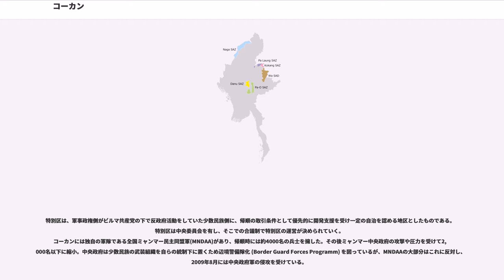コーカン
コーカン（Kokang、ビルマ語 、中国語 果敢、クオカン、ピンイン：Guǒgǎn）は、ミャンマー、シャン州北部の特区で、漢民族が集住する地区。現在は憲法によって政府から自治権を得ており、自治区となっている。

シャン州の北部に位置し、西はサルウィン川、東は中華人民共和国雲南省に接する国境地帯である。

コーカン地区の多数派である「コーカン族」は、約400年前、中国の明朝末期に迫害されて雲南省まで逃げてきた民族が起源といわれている。実際には、そうした正統派コーカン族に加え、四川省から流入した人たちが含まれる形跡もある。また第二次世界大戦後に中国雲南省から移住し、そのまま現在に至るまで住み続けている中国人も「コーカン族」と自称している。

南京応天府上元県出身の明の軍人で、雲南省順寧府から科干山老夯岩に逃れてきた楊高学の息子楊献才(Yang Hsien-tsai、ヤン・シエンツァイ、Yáng Xiàncái)が陳姓の土司を補佐する内、1739年に土司として統治を始め、興達戸（シンダーフー）と称した。1758年に亡くなってからは、息子の楊維興(Yang Wei-hsing、ヤン・ウェイシン、Yáng Wéixīng)が引き継ぎ、科干山（コーカンシャン、Kēgànshān)の長を名乗り、領地を約10倍に拡大した。1795年に亡くなってからは、息子の楊有根(Yang You-ken、ヤン・ヨウケン、Yáng Yǒugēn)が引き継ぎ、地域の名前を「果敢」と改称した。1840年、息子の楊国華は(Yang kuo-hua、ヤン・クオホワ、Yáng Guóhuá)は清朝から世襲果敢県令を命じられ、1959年まで世襲政治が続いた。

1989年のビルマ共産党瓦解後現地勢力はミャンマー中央政府に帰順し、コーカンはその大部分がシャン州第一特別区となった。

特別区は、軍事政権側がビルマ共産党の下で反政府活動をしていた少数民族側に、帰順の取引条件として優先的に開発支援を受け一定の自治を認める地区としたものである。特別区は中央委員会を有し、そこでの合議制で特別区の運営が決められていく。
コーカンには独自の軍隊である全国ミャンマー民主同盟軍(MNDAA)があり、帰順時には約4000名の兵士を擁した。その後ミャンマー中央政府の攻撃や圧力を受けて2,000名以下に縮小。中央政府は少数民族の武装組織を自らの統制下に置くため辺境警備隊化 (Border Guard Forces Programm) を図っているが、MNDAAの大部分はこれに反対し、2009年8月には中央政府軍の侵攻を受けている。

2000年のコーカン地区人口は、約18万人と報告されているがその後の減少は、ケシ栽培の縮小・禁止により景気が悪くなったことにより多くの中国人が中国側に戻ったための減少であると思われる。

2003年のコーカン地区の人口は、特別区政府によると約14万人であった。その内ミャンマー人は10万人前後で、その他は中国人と思われる。ミャンマー人の中では漢民族が90%前後を占める。コーカンの漢民族は華僑と異なりミャンマーの先住少数民族と認定され、コーカン族と称される。その他にシャン族、パラウン族、ミャオ族、ワ族、リス族、ペー族、ビルマ族などが住む。ビルマ族はそのほとんどが任期を定めて派遣されている政府派遣の軍人、地方官およびその家族と小学校教師、農業指導員、医療従事者など公共サービス要員である。

コーカン地区では2003年に、それまで段階的に削減していたケシの栽培が全面禁止となった。現金収入が減る中、この年、食料や医薬品の不足を背景にこの地区の山間部を中心にマラリアが大流行し、279人の死亡が報告されている。この時、中国から巡回医療チームが派遣され、同時に医薬品も供与された。また、この年から国際連合世界食糧計画(WFP)が食糧支援を続けている。

2009年8月8日、ミャンマー警察が武器修理工場（麻薬製造工場と目していた）の摘発を行ったところ、現地の武装組織と戦闘状態に陥り、政府は治安部隊を投入したものの、政府側28人、武装勢力側8人以上の死者を出す激しいものとなり、1万人以上の住民が中国側へ越境するなどの混乱が見られた。また、MNDAA自体も親政府派・反政府派に分裂したともいわれる。リーダーである彭は逃亡し、隣接するワ州連合軍支配地域に匿われているという報道もある。

コーカン自治区は、2つの郡区に分かれる。

現在は、日本の国際協力機構（JICA）の他、WFP、NGO（World Vision, ...